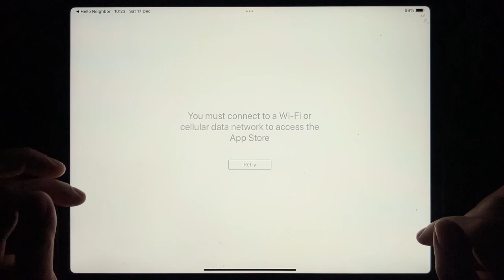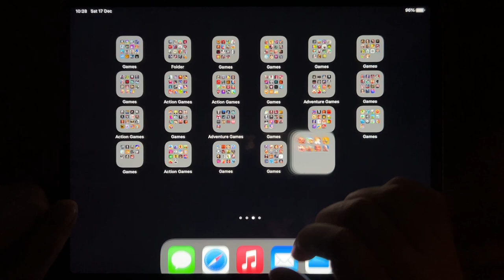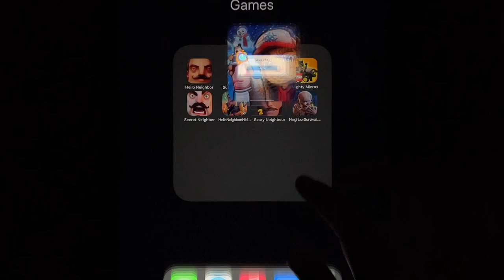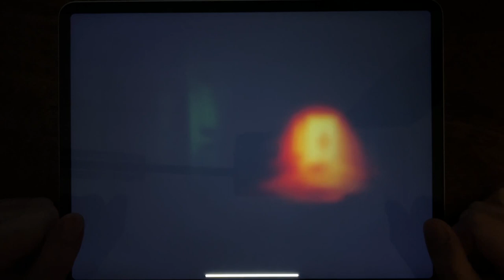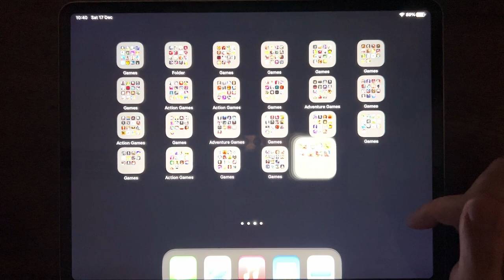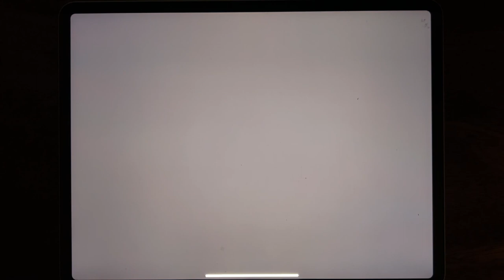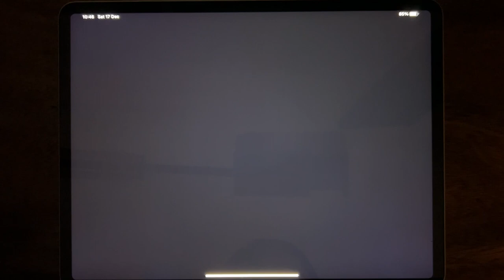Hello Neighbor, Subway Surf, Crazy Neighbor Doctor, Mighty Micros, Secret Neighbor, Hello Neighbor..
Hello Neighbor, Subway Surf, Crazy Neighbor Doctor, Mighty Micros, Secret Neighbor, Hello Neighbor Hide and Seek, Scary Neighbour, Neighbor Survival